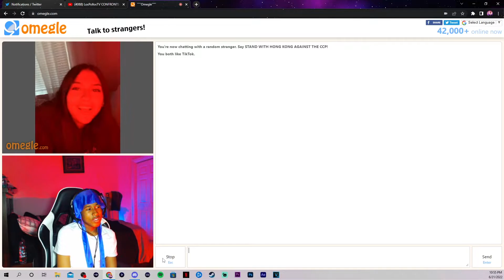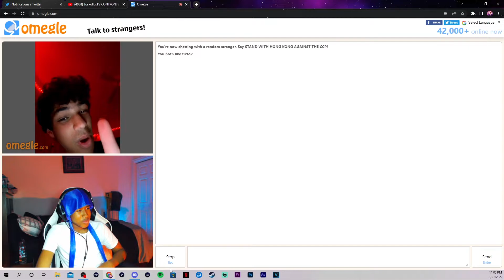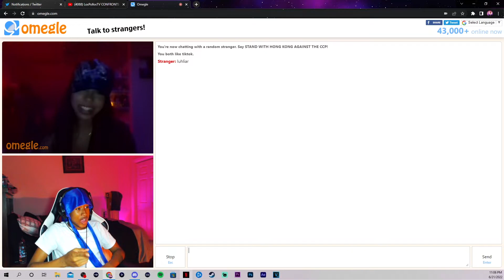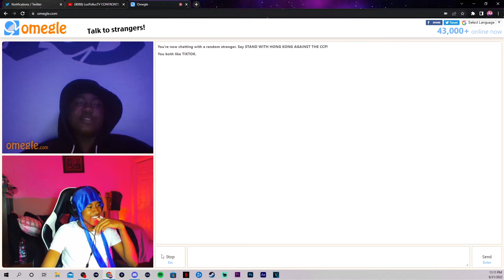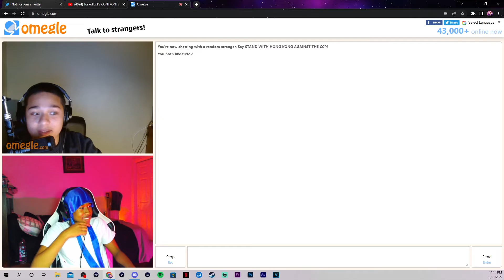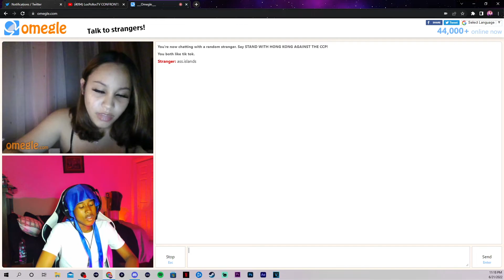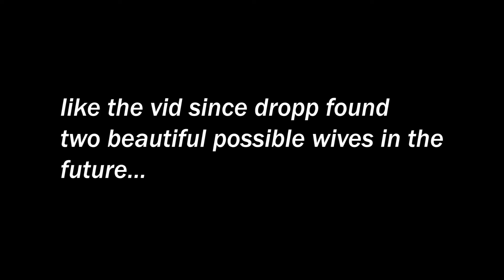Talking to strangers on omegle(got roasted by a 8year old)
Today, im officially going to get married

😎We lit boyz we blowing up this year YEEEEEEEEEEEEEEEERRRRRR
❤️💯Thank You Guys for All of the Support!